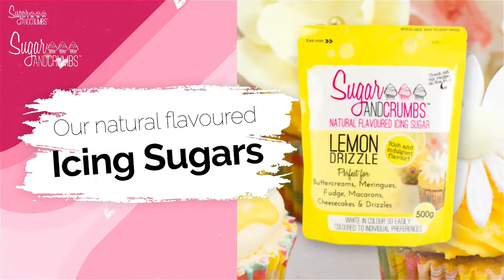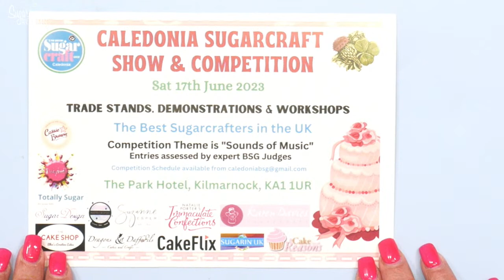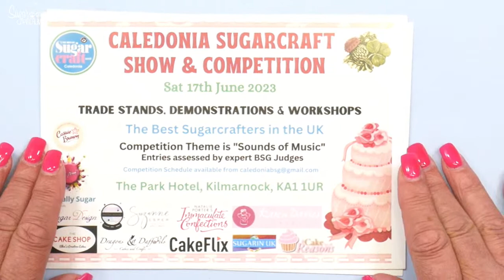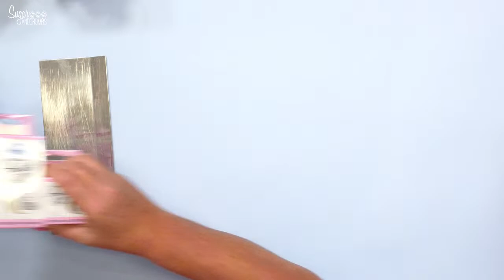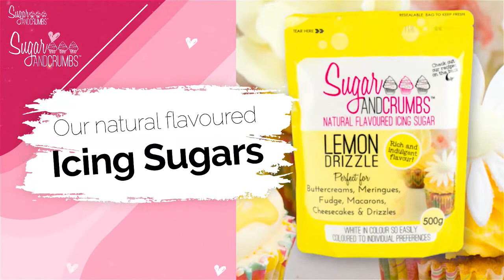Easy Cake Mix - Keeping it real with Carol McFarland 15.05.23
This Evening in the Sugar and Crumbs Kitchen, Carol will be Keeping It Real with Easy Cake Mix.